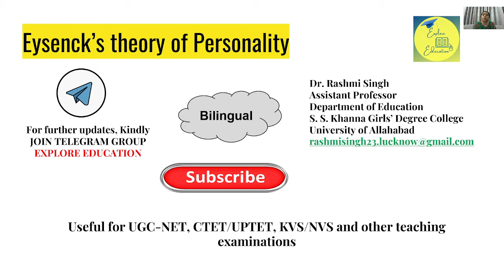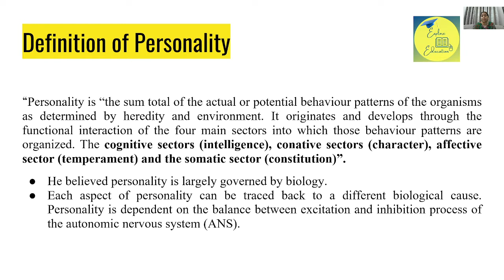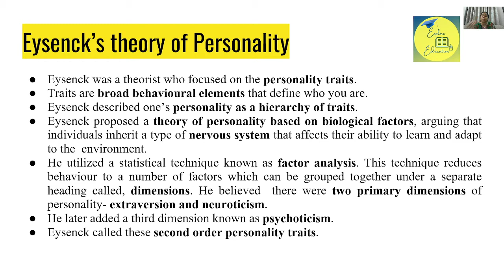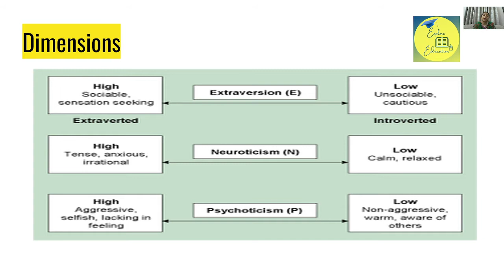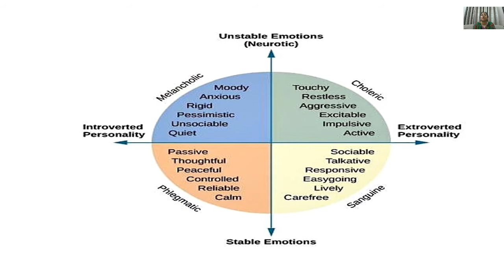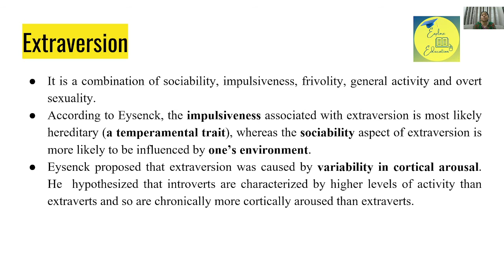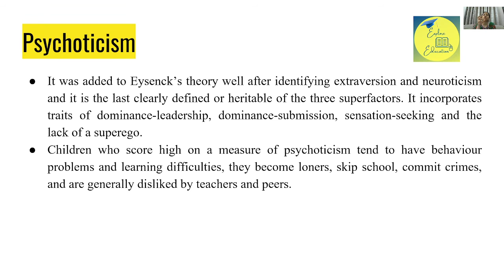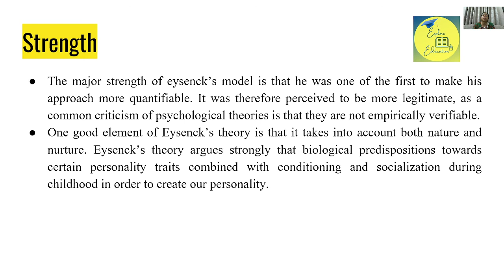Eysenck's theory of personality